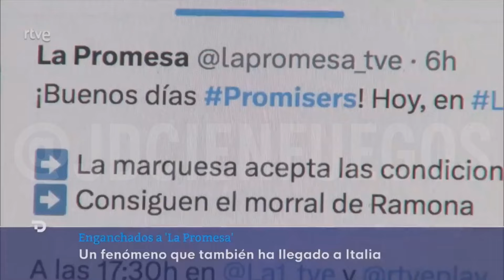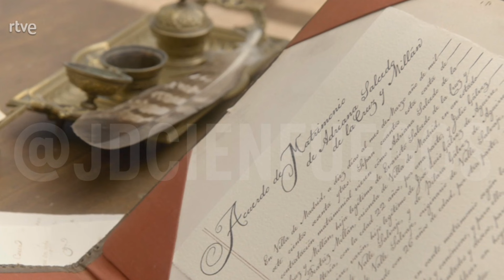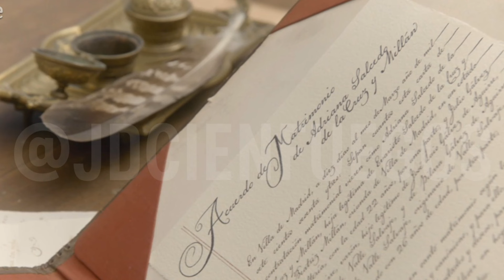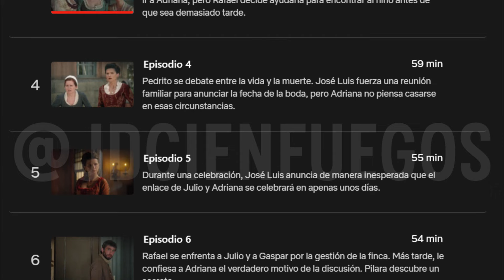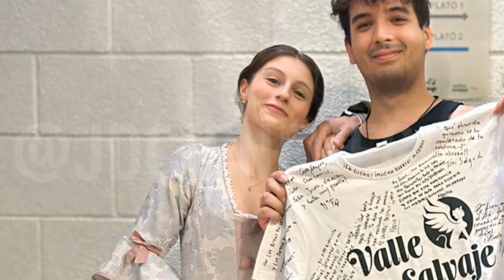ESTO HA SIDO: VALLE SALVAJE || EL VÍDEO QUE TENÉIS QUE VER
ESTADOS UNIDOS

REINO UNIDO